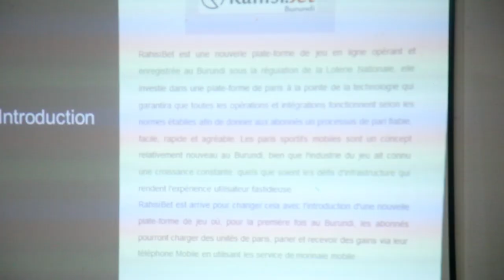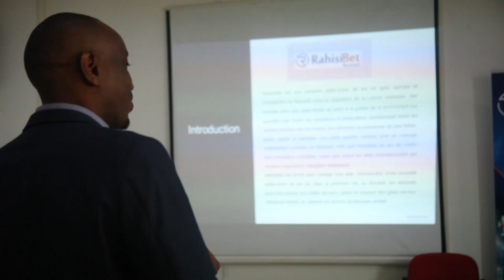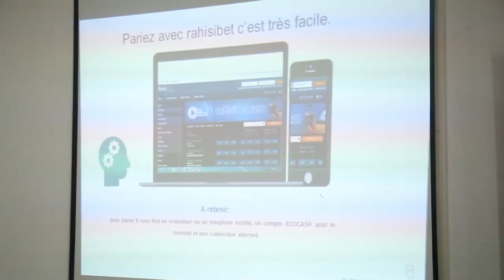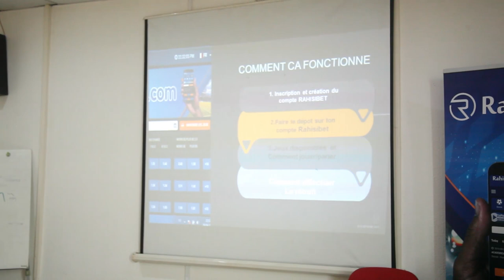Rahisibet yatangujwe icese yereka uburyo batigira biciye mu buhinga ngurakanabumenyi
Gutigira ni bimwe mu bikunzwe n'abakunda inkino ,Camille Ndahiro ahamagarira abakunzi b'inkino gutigira kuva ku myaka 18 batigira biciye mu buhinga ngurakanabumenyi